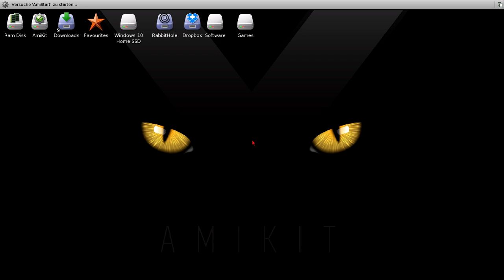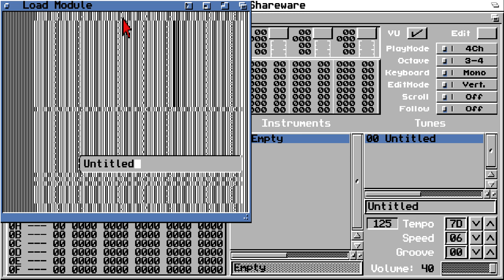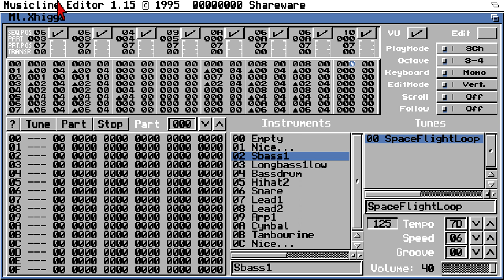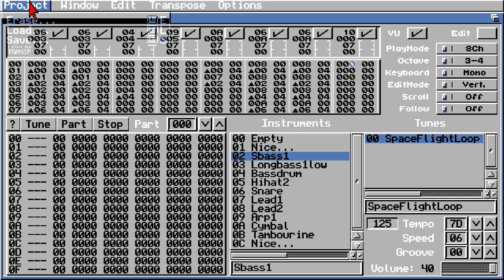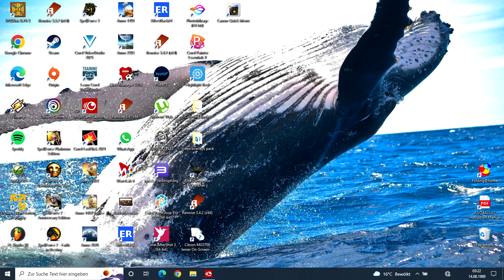Ml Xhigga Live 13 01 1989 Amiga Chip Music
Time doesn`t exist!